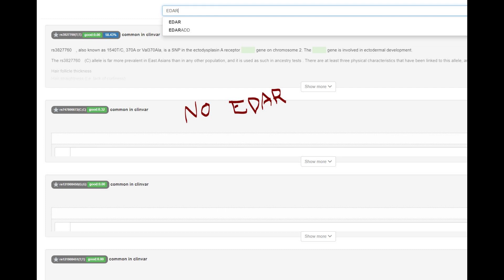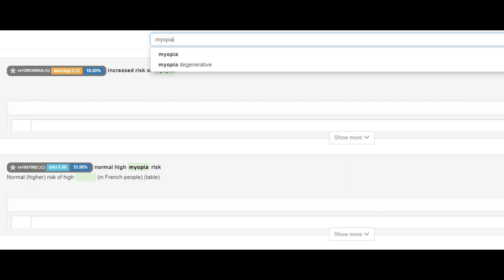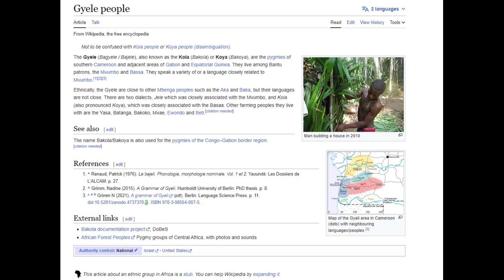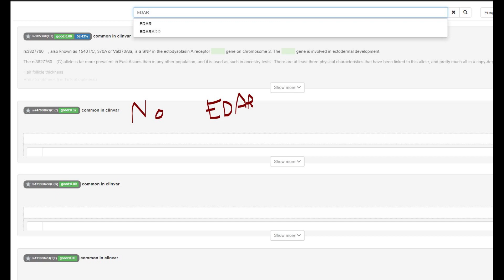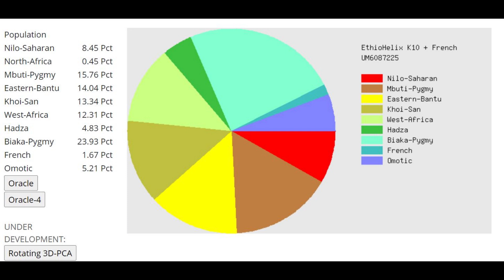DNA + Appearance of Shum Laka - Ancient African Genomes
Link to download files in 23andme format:
NOSHACOT results:
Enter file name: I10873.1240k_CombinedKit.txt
Likelyhood Blue eyes = 4.69349e-008 %
Likelyhood Blue eyes with Amber Center = 4.4991e-005%
Likelyhood Green eyes = 6.90595e-005 %
Ethnic classification of nose shape :
Estonian -0.01%
Indian -0.06%

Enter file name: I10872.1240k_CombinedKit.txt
Eyecolor estimate :
Estonian -0.46%
Indian -3.16%